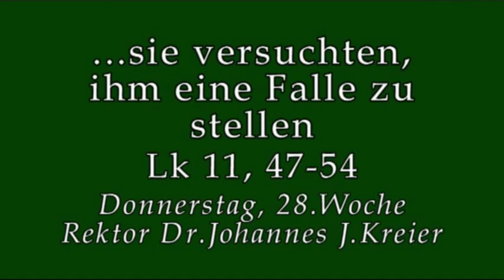Deswegen ist die Kirche katholisch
Rektor Dr.J.Kreier am Do, 28.Wo im Kloster am Rande der Stadt/ Saarbrücken (13.Okt).